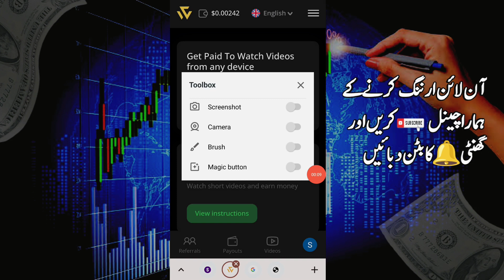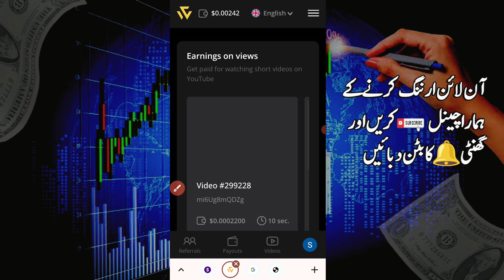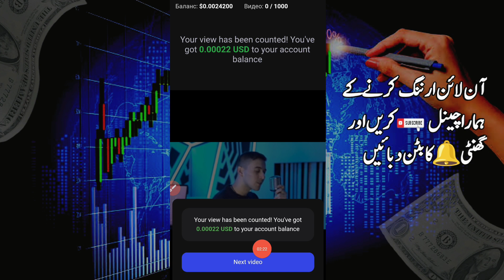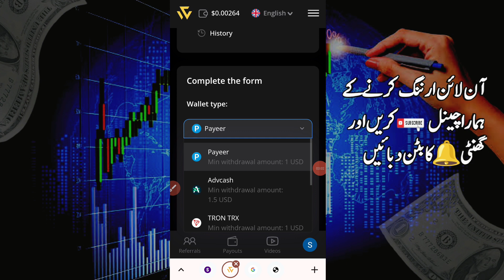Earn Daily 300 PKR | No investment | New earning app 2024